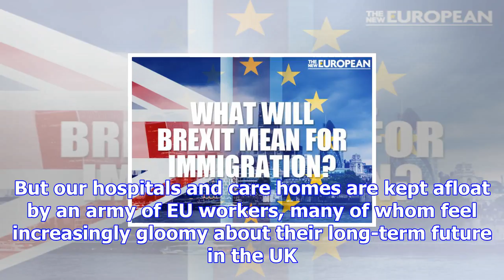Nhs at centre of storm: brexit means … podcast